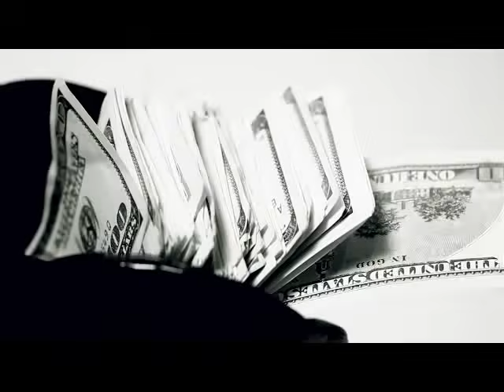Samklef - Molowo Noni ft. Wizkid, D'Prince & Ice Prince (video)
Captivating video by Samklef featuring naija's hot artistes like Wizkid,D'Prince and Ice prince.This is certainly one of naija's super quality video ever produced,From Noni records. enjoy it!